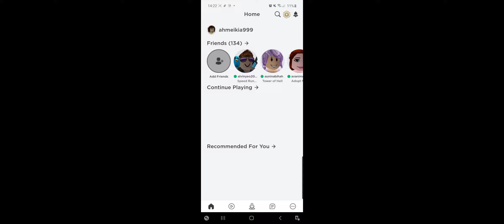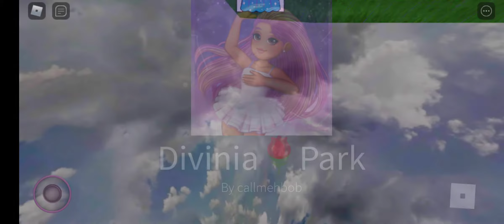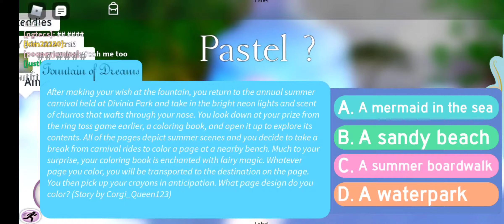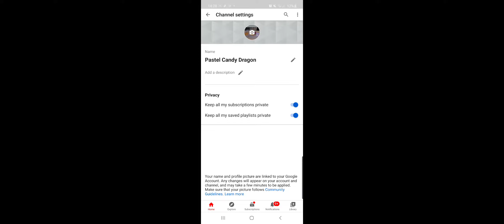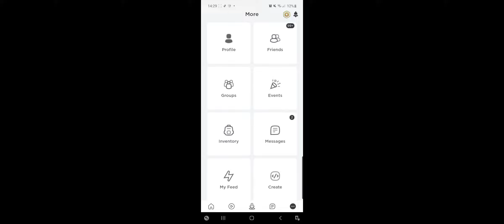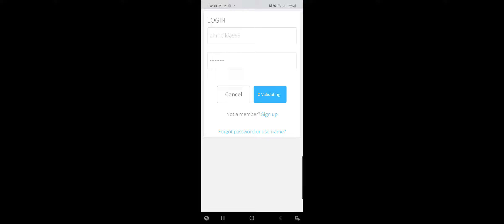13 September 2020